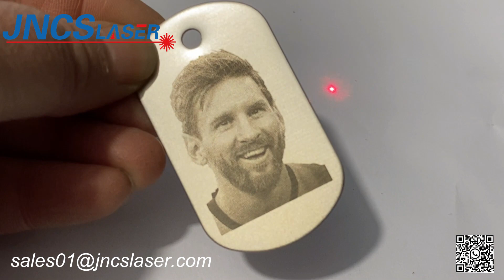20W 30W 50W fiber laser marking machine for marking photo on stainless steel